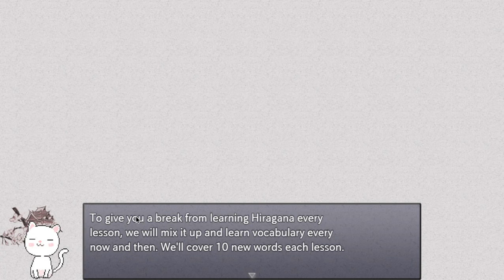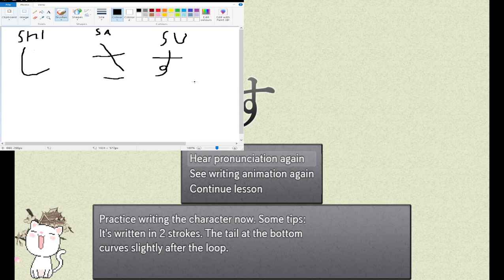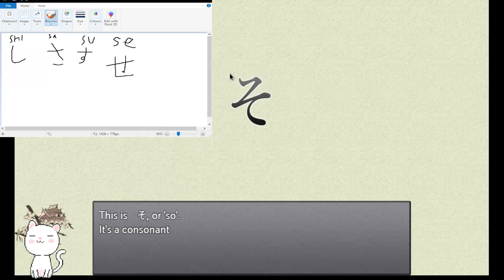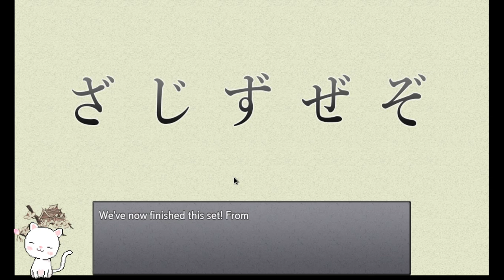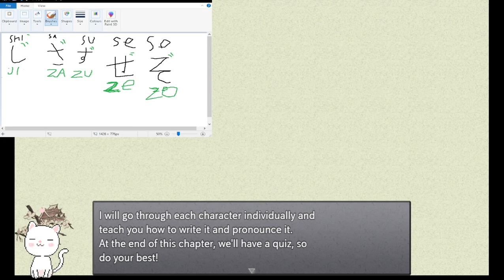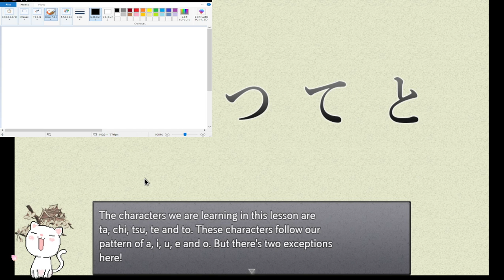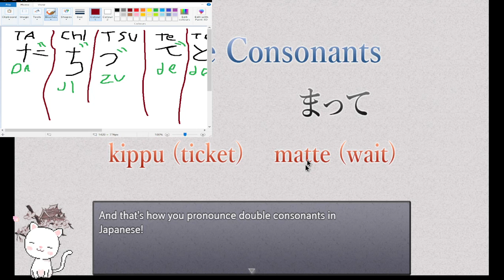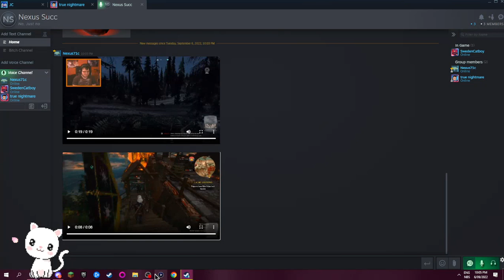Learn japanese to survive #2 the battle of the languages (chatting at the end)